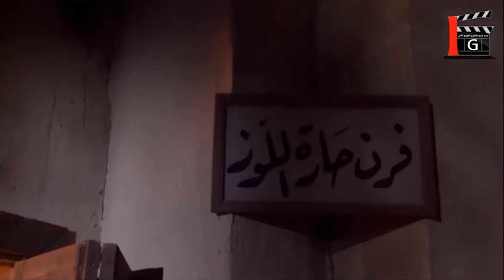عبود الزكرتي مابفوت معركة بيطلع خسران كدع لولا الصيط اللي طالع عليه بالحارة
رجال العز
(رجالك يا شام)
تأليف طلال مارديني
إخراج علاء الدين كوكش
بطولة رشيد عساف
قصي خولي
منى واصف
نادين خوري

ميلاد يوسف
البلد  سوريا
لغة العمل العربية
عدد المواسم 1
منتج شركة غزال للإنتاج الفني
بث لأول مرة في 2011
السينما.كوم صفحة العمل
مسلسل رجال العز هو عبارة عن مسلسل بيئي شامي للمخرج علاء الدين كوكش وللمؤلف طلال مارديني، يتحدث عن دمشق في فترة الثلاثينيات من القرن الماضي وهي فترة الاحتلال الفرنسي لسورية. والعمل لا يصنّف كعمل تاريخي فهو لا يوثّق أحداثاً تاريخية بقدر ما يدخل في أعماق حكايا عديدة حصلت في أعماق إحدى الحواري الدمشقية، راصداً مجموعة حكايا شعبية بإطار زماني محدد، كما أكد مخرج المسلسل أن العمل لن يُغيب دور المرأة أو يشوه صورتها كما فعلت بعض أعمال البيئة، وإنما سيطرح عدة مواضيع منها تسليط الضوء على قصص حب جرت في ذلك الوقت، ورصد علاقة الرجل والمرأة وسط العادات والتقاليد الشرقية وكيفية التعرض لكثير من الضغوط في ذلك الزمن، تجري أحداث المسلسل في حي ساروجة الدمشقي الذي من المتوقع أن يضم الكثير من الأحداث والحكايات المشوقة، إضافة إلى العلاقات الاجتماعية بكل ما فيها من عادات وتقاليد وقيم وموروث شعبي.
قصة العمل[عدل]
يحكي المسلسل عن قصة البطل عبد الرحمن أبو اللبن الذي حمل روحه على كفه ليحمي أرضه المستعمرة من قبل الفرنسيين والذي عانى الأمرين من هذا الاستعمار ولكنه انتصر عليهم وجعلهم يلاحقونه ليلا نهارا ولكن دون جدوى حاولوا كثيرا بأن يمسكوا به ولكنه دائما كان يتغلب عليهم ويستطيع الفرار ويلحق بهم الأذى. عبد الرحمن لم ينس أهل حيه اللوز ، وهم لم ينسوه، ولكنه كان يريد لهم الخير وهم يريدون له الشر، أتهموه ظلما بأنه قتل وسرق ونهب، أبتعد عنهم.. هرب بعيدا، فر من حكم الأعدام الذي لفق له في عتمة الليل، أتهموه بقتل من كان عبد الرحمن يحترمه ويعتبره كأبيه،

رجال العز،عبود الشامي,الزعيم رجال العز,امارات رزق,قصي خولي,طوشة رجال العز,رشيد عساف,ميلاد يوسف,منى واصف,نادين خوري,شادي زيدان,وائل زيدان,اسعد فضة,ميسون ابو اسعد,ليليا الاطرش,طلال مارديني,اقوى دراما شامية,مسلسلات رمضان